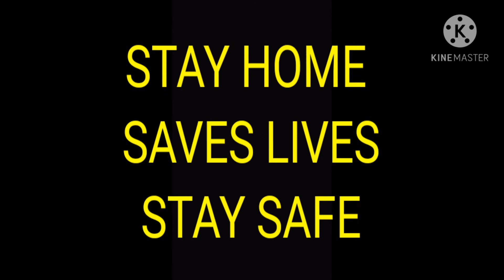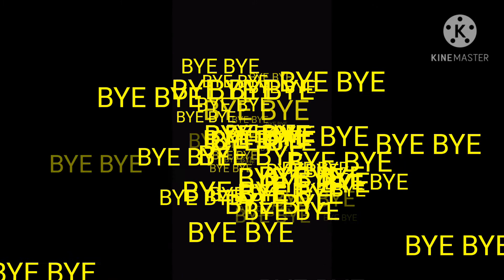Belly of the Salmon with white creamy sauce